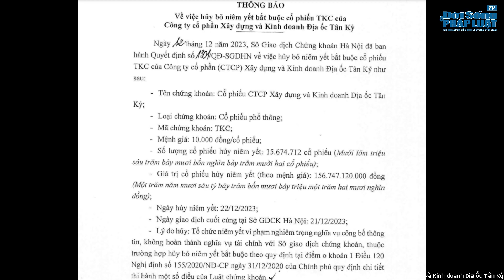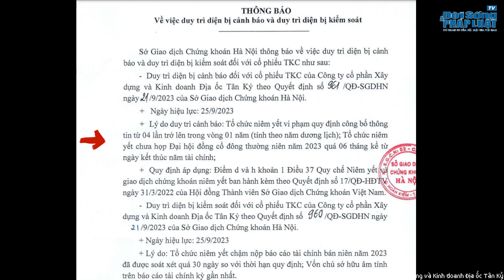Doanh nghiệp bất động sản thua lỗ hàng trăm tỷ, cổ phiếu bị hủy niêm yết| ĐỜI SỐNG PHÁP LUẬT